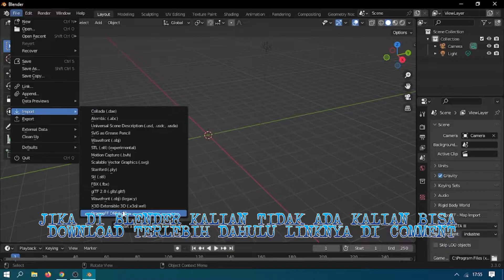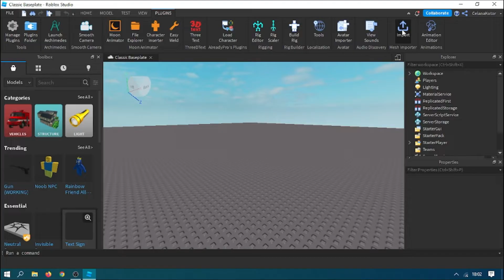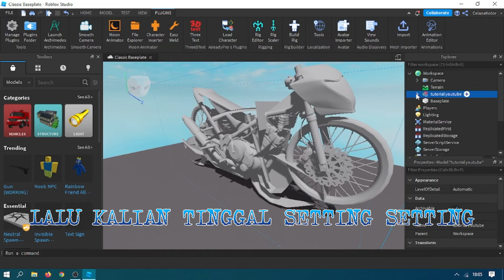CARA IMPOR MODEL DARI GTA KE ROBLOX STUDIO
Bila kebingungan bisa dm discordku Agusputra#9456

Link? Nih

Spek pc? Potato
Intel core i3
Windows 10
4gb
Ssd